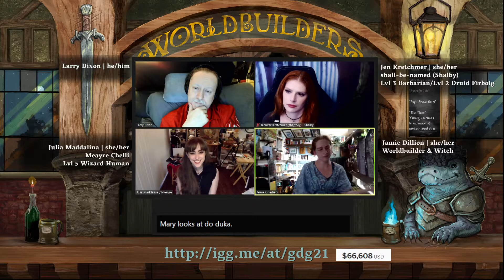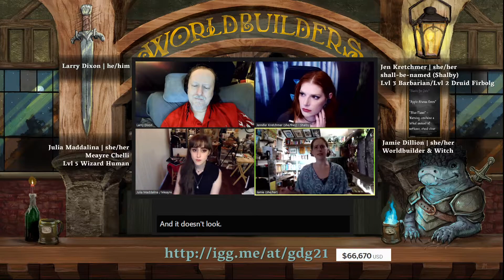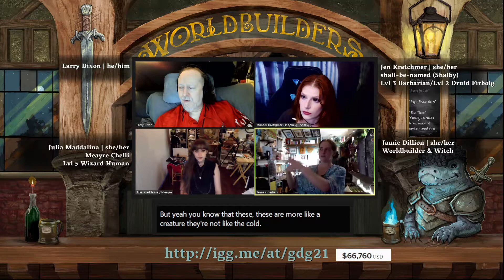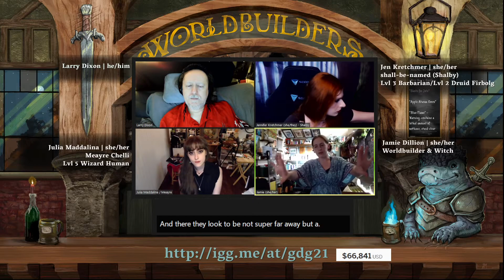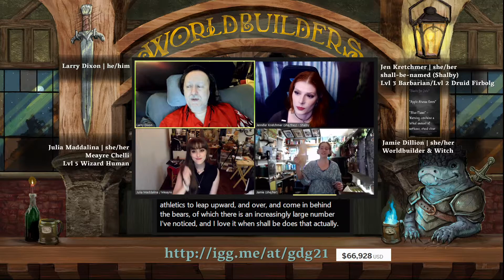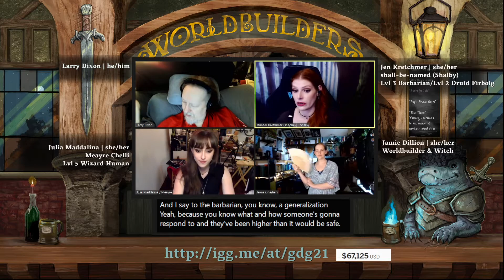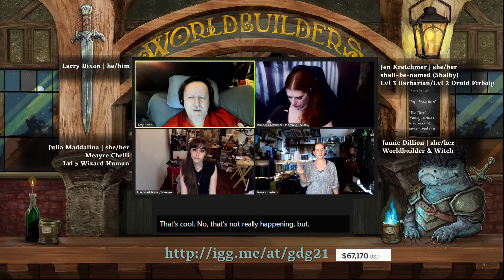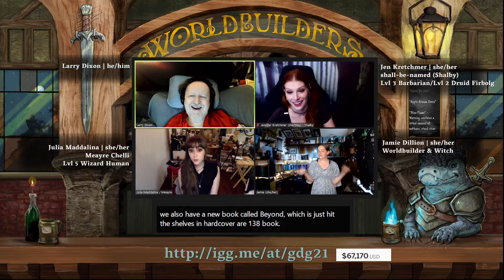Worldbuilders D&D with Larry Dixon, DreamWispJen, Julia Maddalina, with Jamie Dillion as DM!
Do you like DnD? We do too! Join @dreamwisp , @LarryDixonTGK , & @JMaddalina for a game DM'd by Worldbuilders own @amityjam !